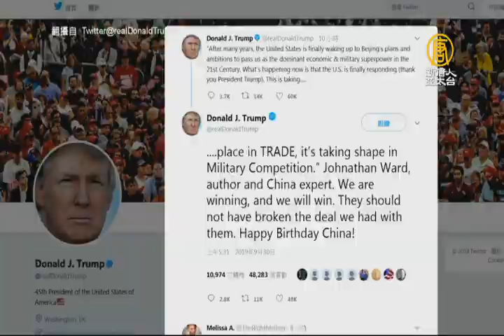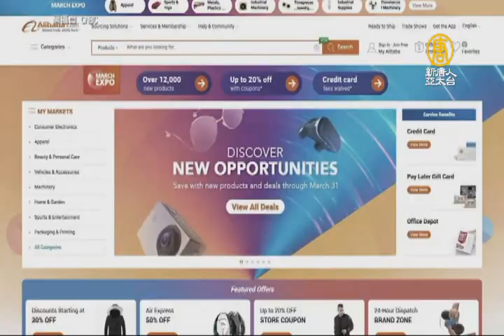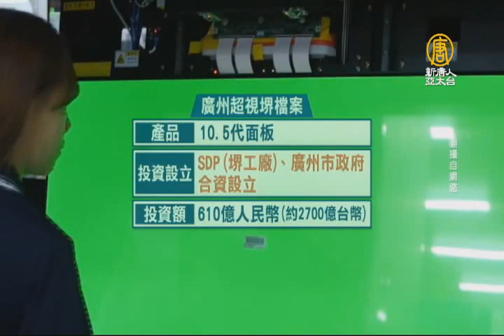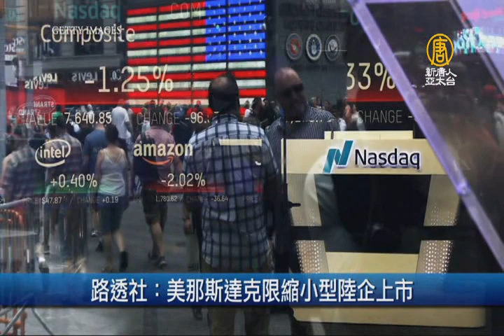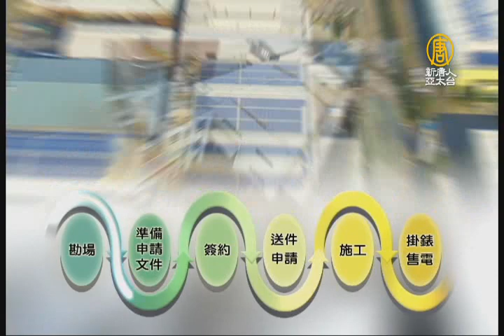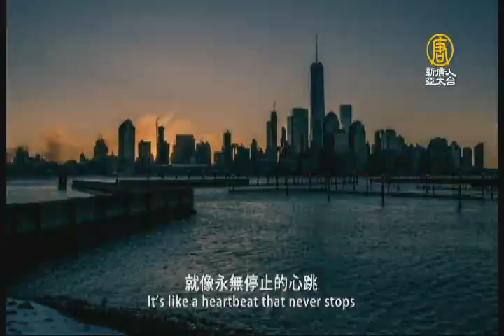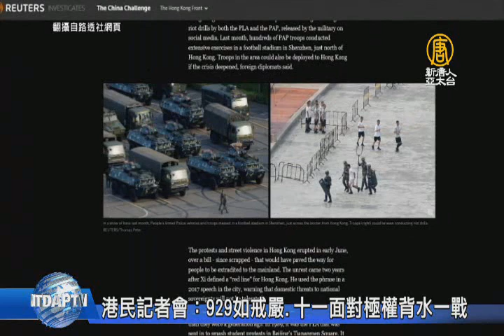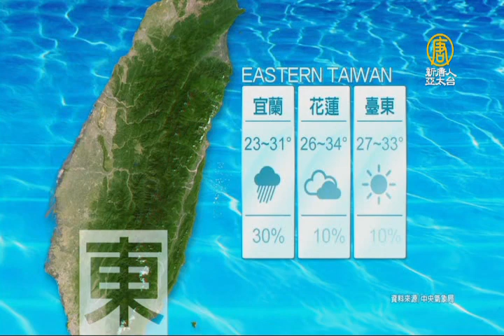【早安新唐人】10月1日早安新唐人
◎米塔颱風襲台12傷 颱風夜一晚連三震

◎川普十一前連發推敲打中共：我們會贏

◎貿易戰延燒 美那斯達克傳限縮小型陸企上市

◎「沒有國慶！只有國殤」港人十一再上街